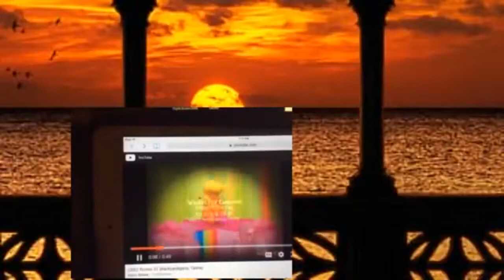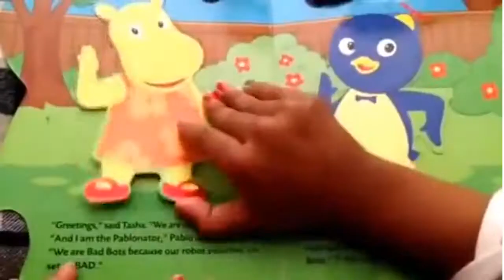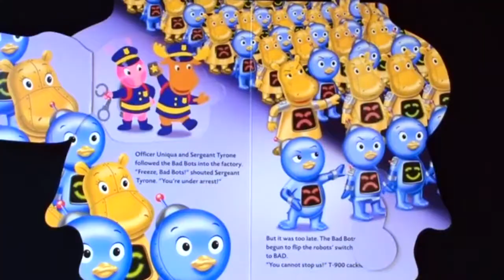The Backyardigans Tasha sings The Bad Bot Rises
Story:  It depicts Tahsa's descent into darkness as a result of seeing her sister Uniqua be showered with more praise and attention from the creatures, cartoons, and robots of Mega City than her and her eventual transformation into T-900.

This turned out great, but I can remake it in no time!